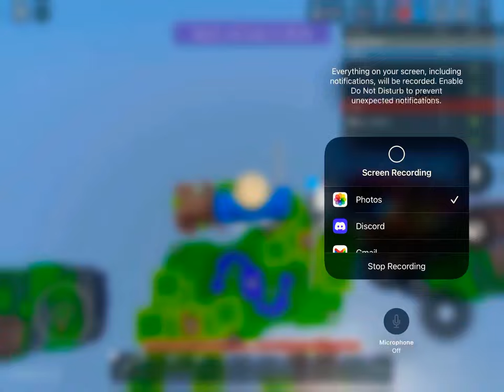This round is insane